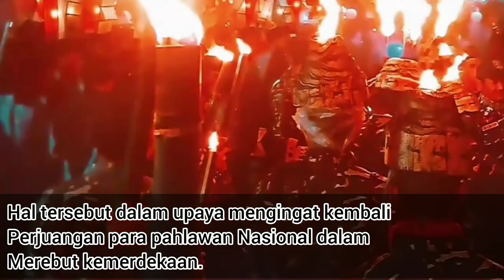🔴 SEMARAK MENYABUT HARI KEMERDEKAAN 🇮🇩 || TAPTU & pawai obor kabupaten kuningan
16 Agustus 2023 || TAPTU (penetapan waktu) & pawai obor kabupaten kuningan